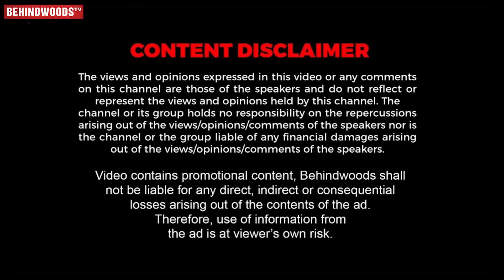25 வருஷமா Nirosha-ன்னு கூப்புட்டதே இல்லையா.?😱Ramki கிட்ட போட்ட சண்டை🤔Nirosha Interview | Lal Salaam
25 வருஷமா Nirosha-ன்னு கூப்புட்டதே இல்லையா.?😱Ramki கிட்ட போட்ட சண்டை🤔Nirosha Interview | Lal Salaam